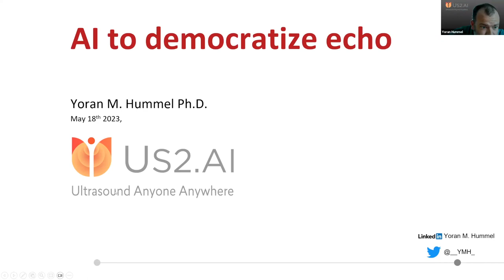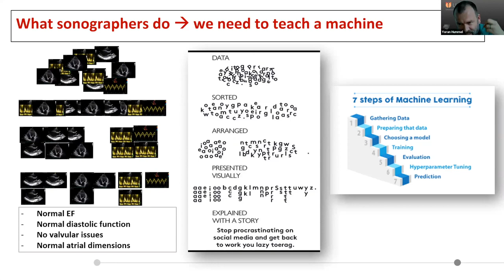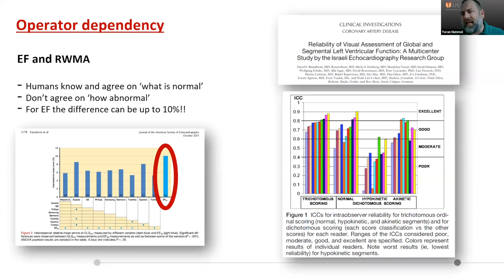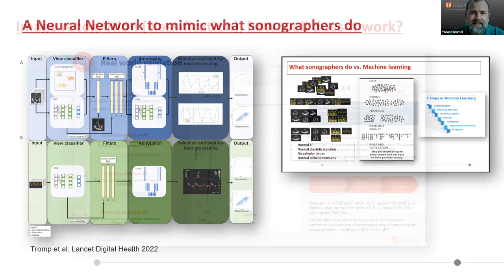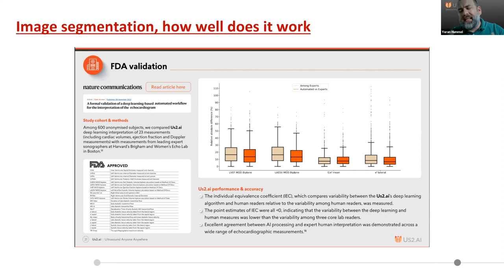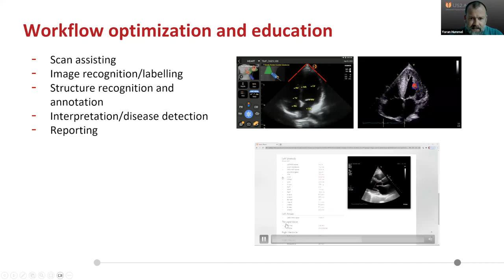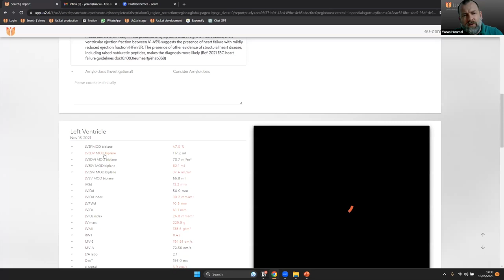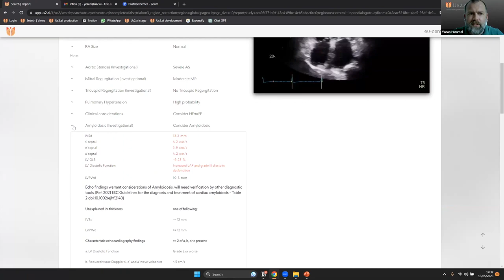Artificial Intelligence AI the future of AI guided echocardiography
Take a deep dive with Dr. Yoran Hummel, co-founder of and see detailed examples of why the future of AI for echocardiograms is already here today.